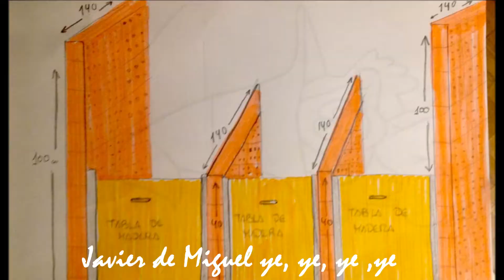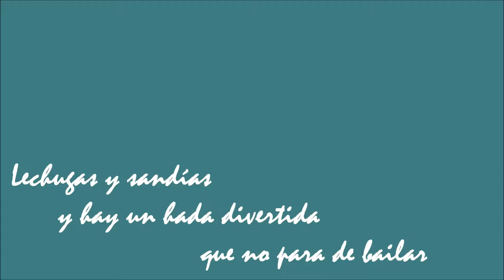02 Accésit Primaria CEIP Javier de Miguel, Madrid